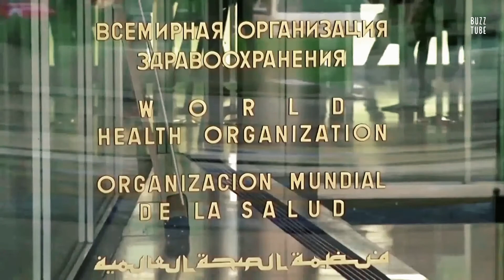Trump refuses to join WHO global vaccine and drug initiative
World leaders pledge to accelerate work on tests, drugs and vaccines against COVID-19 and to share them around the globe, but the United States, China and Australia do not take part.